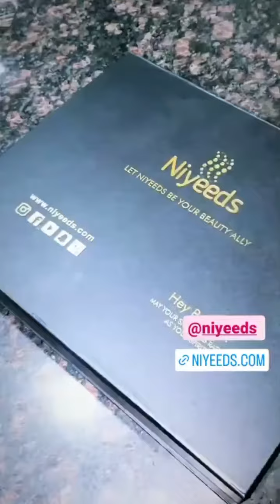Fakhra khanum nay new skin care products ka review dia🧐